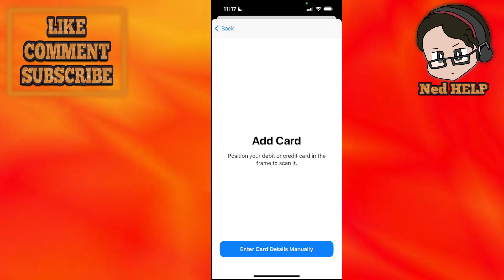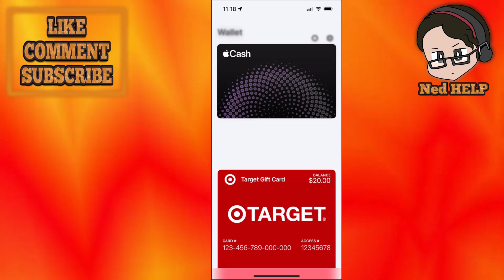How To Move Money From Dasher Direct To Apple Pay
In this video I show you how to move money from Dasher Direct to Apple Pay. If you want to learn how to withdraw your money from Doordash Dasher Direct to Apple Pay then this is the tutorial for you.